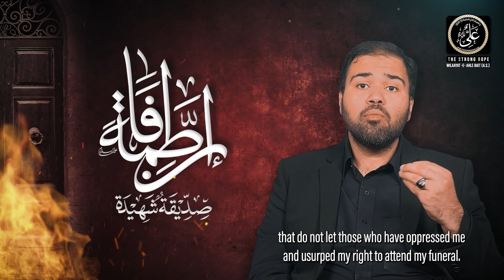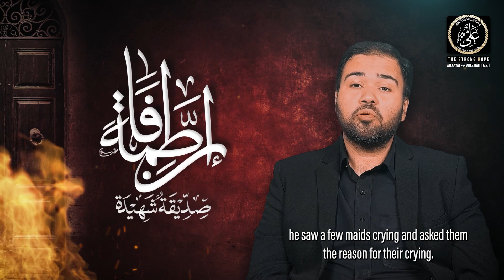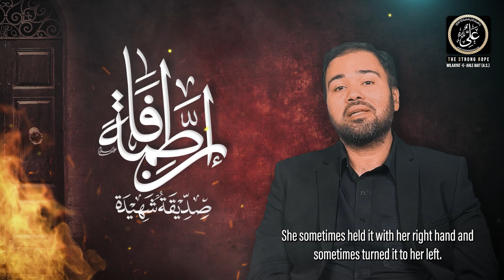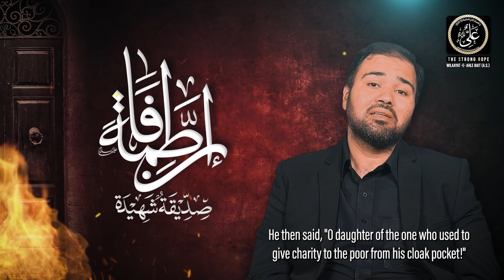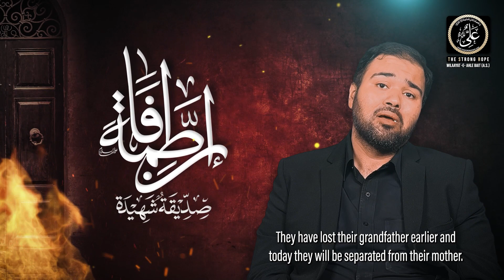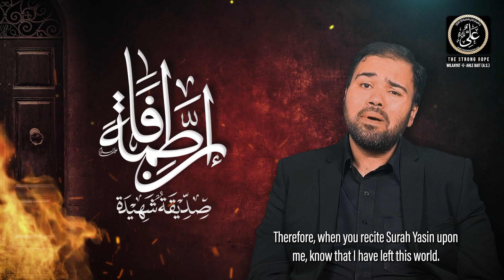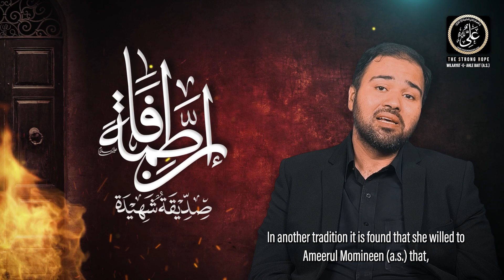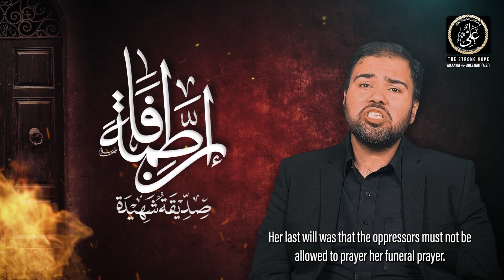EP12 | Hazrat Fatima Zahra (s.a.) Ki Teen (3) Wasiyyatein | Bayn-ash-Shahadatayn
🎙️ Speaker: Br. Abbas Naheed

Hazrat e Rasool-e-Khuda (s.a.w.a.) ne irshaad farmaaya:

فَإِنَّكِ أَوَّلُ مَنْ يَلْحَقُ بِي مِنْ أَهْلِ بَيْتِي

"Mere Ahle Bait (a.s.) mein se sab se pehle jo mujhse mulaaqaat karega, wo tum hogi."

[Behaar al-Anwaar, vol. 43, p.156 narrating from Al-Amaal of Shaikh Tusi (a.r.), vol. 1, p.188]

Is hadees ko madd e nazar rakhte huey TSR Team lekar haazir ho rahi hai ek nayi Video Series -

🏴 🏴 Bayn ash-Shahaadatayn 🏴 🏴
⚫️ Shahaadat-e-Rasool (s.a.w.a.) Se Shahaadat-e-Batool (s.a.) Tak ⚫️

Ayyaam-e-Azaa-e-Fatimiyyah (s.a.) 1444 A.H
📅 5th December to 27th December 2022

🔔 Notifications ke liye Bell icon dabayein

🤲🏻 Iltemaas e Dua 🤲🏻